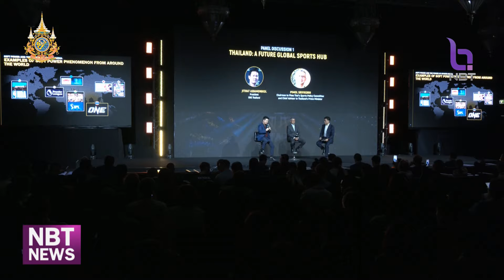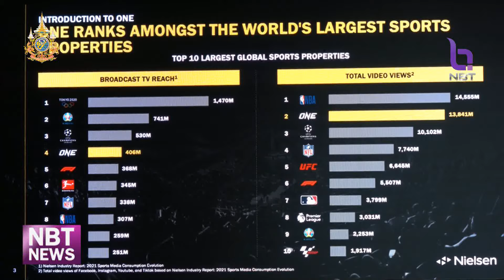ข่าวกีฬา สัมมนาธุรกิจมวยไทย ข่าวค่ำ วันที่ 7 มิถุนายน 2567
สัมมนาธุรกิจมวยไทย